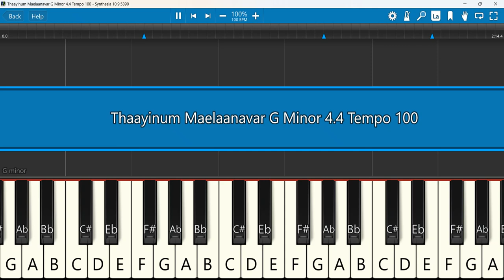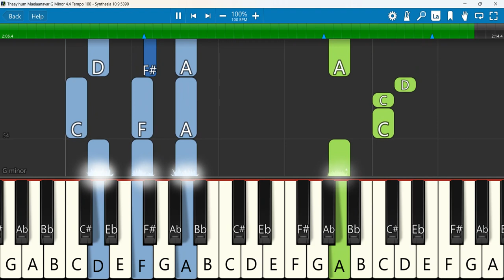Thaayinum Maelaanavar Keyboard Notes G Minor 4/4 Tempo 100 | தாயினும் மேலானவர்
Thaayinum Maelaanavar Keyboard Notes G Minor 4/4 Tempo 100 | தாயினும் மேலானவர் தந்தையிலும் மேலானவர்
Keyboard Notes